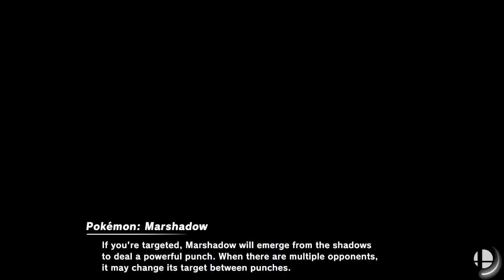[Smash Ultimate] XeNOwifi 66 (L.Semis) - RVNT Dark Falcon vs FG BlazingBoy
RVNT | Dark Falcon(Richter Default) vs FG | BlazingBoy(pythra dark)

 - XeNOwifi 66
 - June 16th, 2021

Commentators:
 - ENC | Salty Fun (@SaltyFun_SSB)
 - Ubl (@ublsoul)

Venue Fee: $8
Singles:   $7
Doubles:   $5

Venue Address -
21 Ludlow